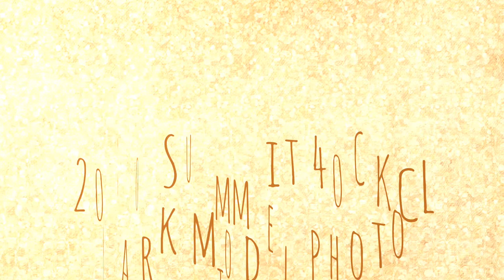New Summit 40CKCL Park Model RV Photo Tour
Video credit to Kelly Hicks.